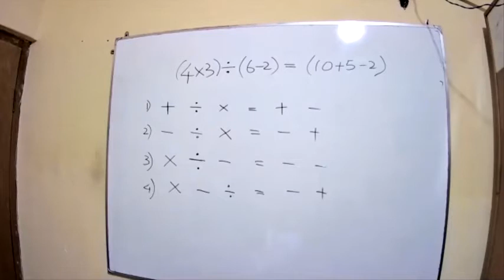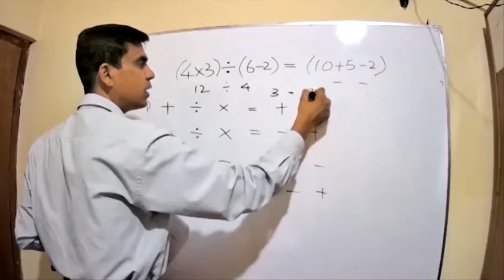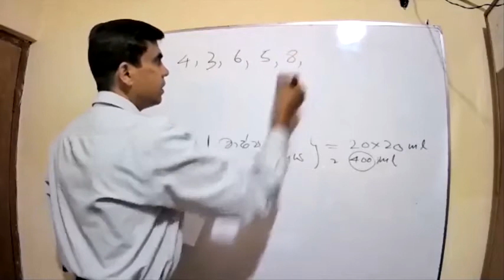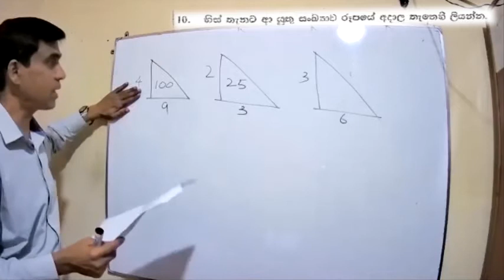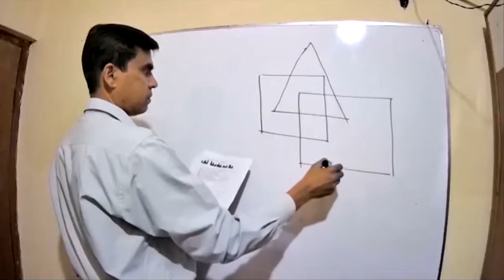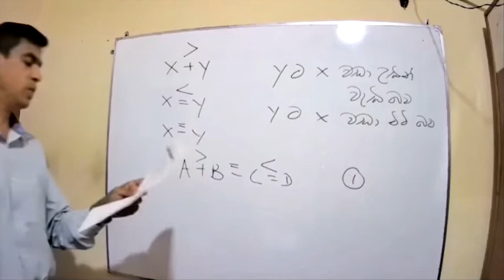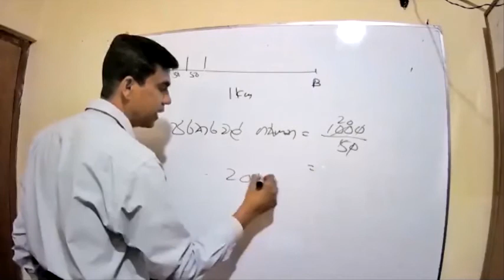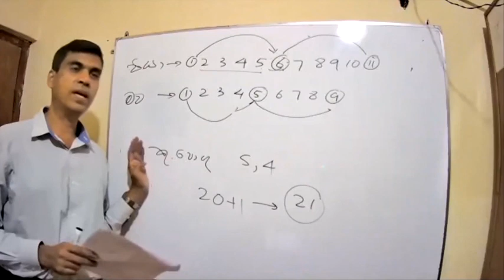Science College Entrance Exam IQ Paper 2014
20 Questions